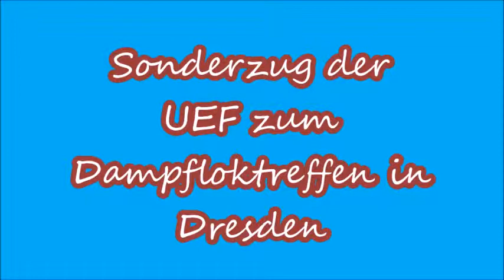Sonderzug der UEF zum 6. Dresdner Dampfloktreffen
Am 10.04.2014 kamen die Ulmer Eisenbahnfreunde mit der ÖGEG-Lok 01 533 zum Dresdner Dampfloktreffen.
Zu sehen sind die Einfahrt in den Dresdner Hauptbahnhof und die anschließende Rangierfahrt ins Bw Altstadt.